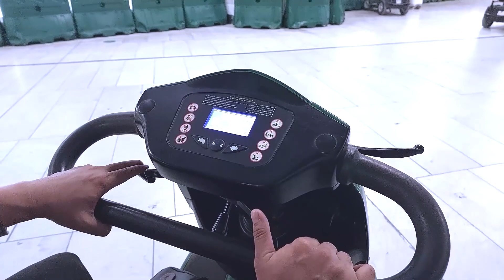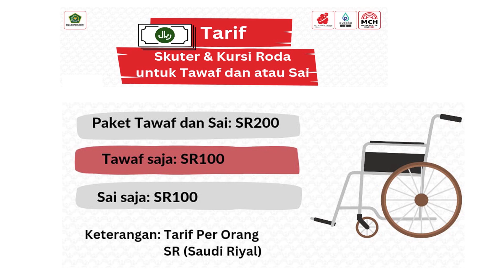Penyewaan Skuter dan Kursi Roda Di Masjidil Haram